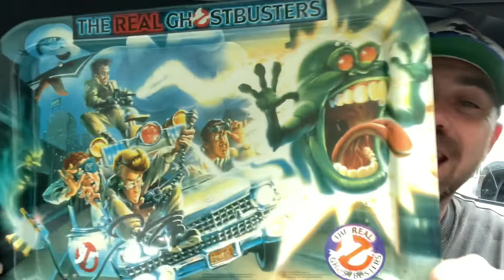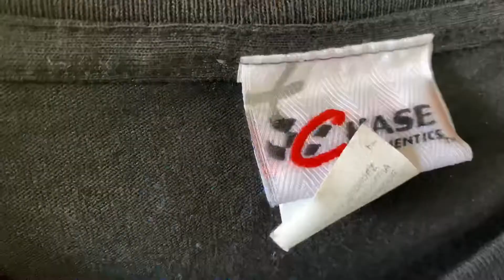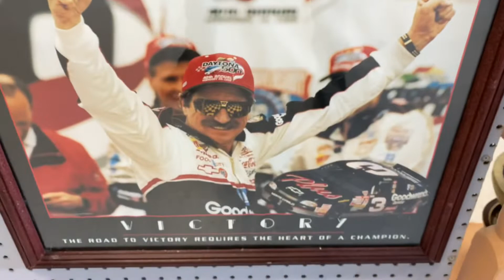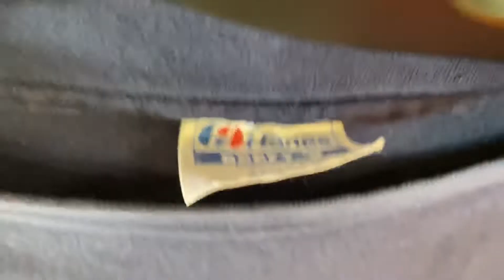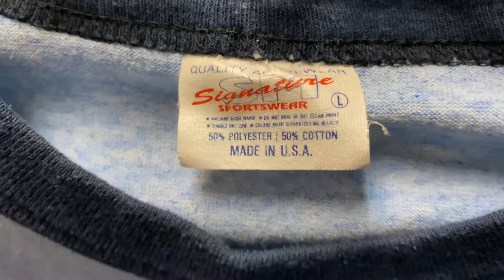Trip To The Thrift EP 42 Thrift With Me ADIDAS, VINTAGE STARTER JACKET AND MUCH MORE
On this trip to the thrift we find vintage ghost buster memorabilia with the starter Adidas boost and much much more